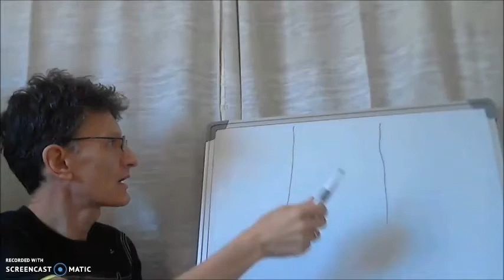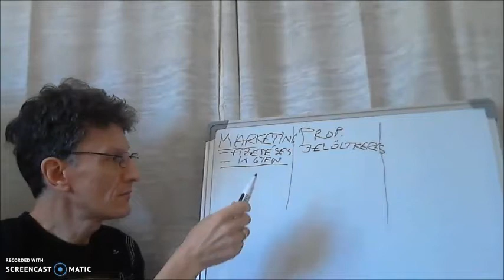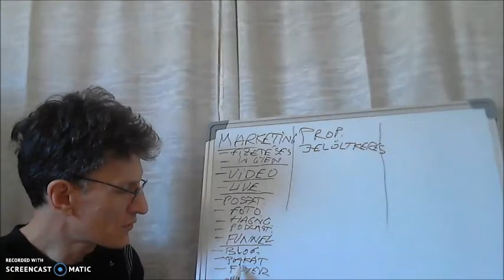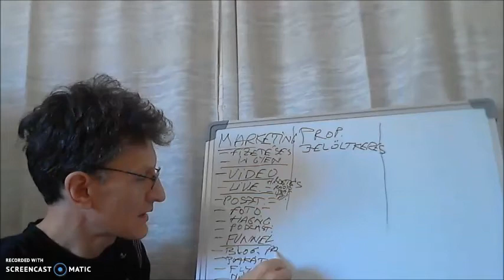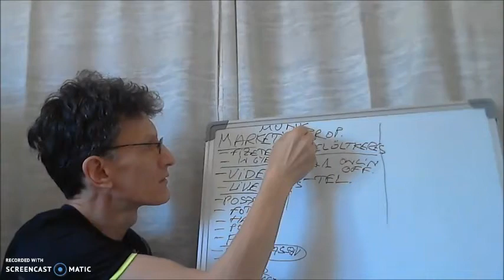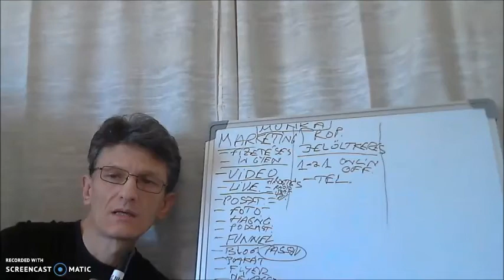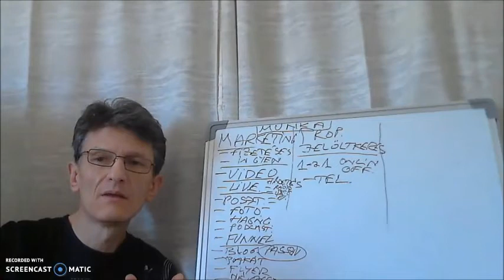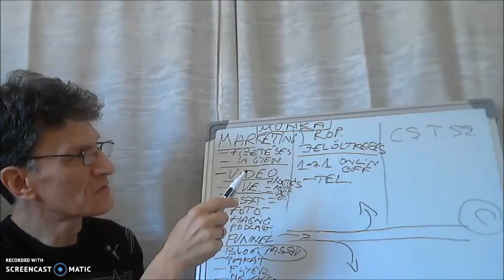Hogyan keress pénzt otthonról online[2019]Hogyan maradj sínen a célod felé haladva-Pénz a neten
How this System works?

keress,
kereshetsz,
csinálj,
hogyan,
szerezz,
hogyan csinálj,
hogyan keress,
hogyan tudsz,
hogyan tudnál,
hogyan kerestem,
pénzt,
az interneten,
interneten,
a neten,
neten,
hogyan kereshetsz,
pénz online,
Magyarország,